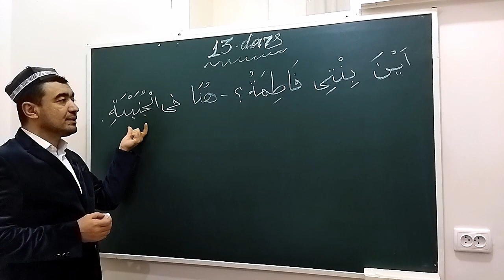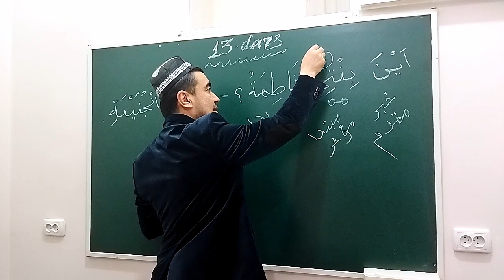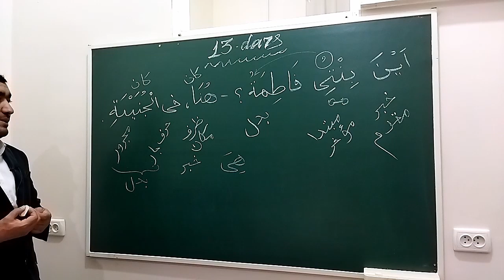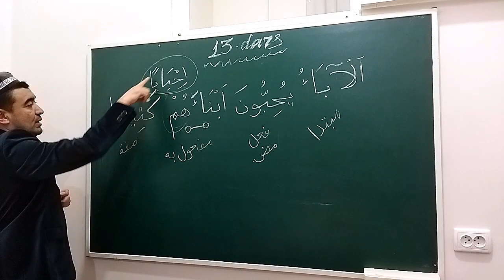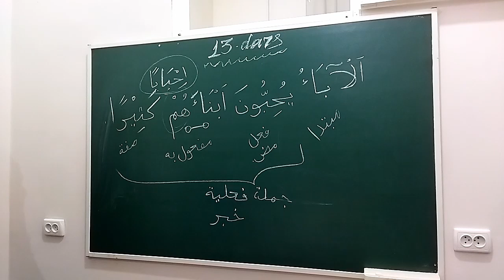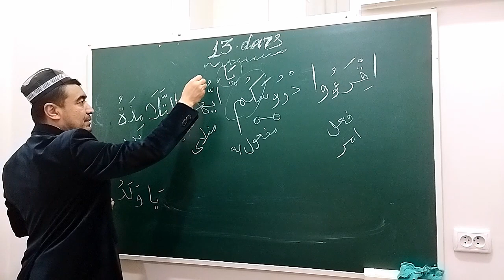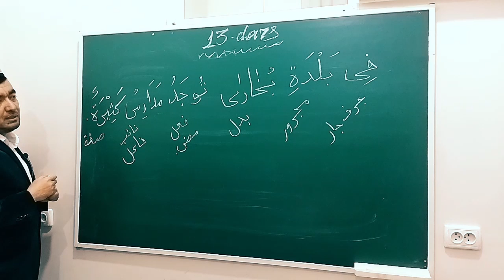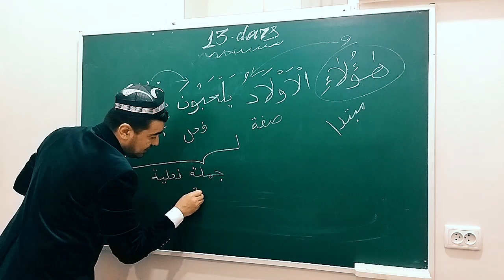✅ MABDAUL QIROAT 1-kitob, TARKIB 13-dars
Rasmiy sahifalarimizga obuna boʻling:
Telegram mp4 | Youtube HD